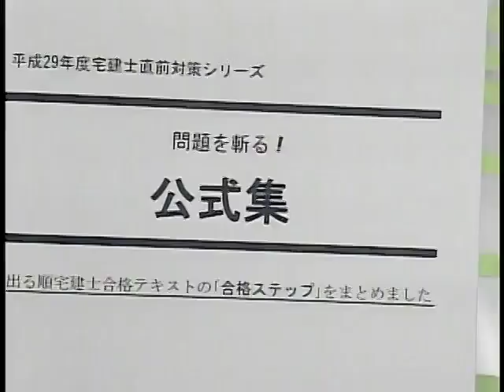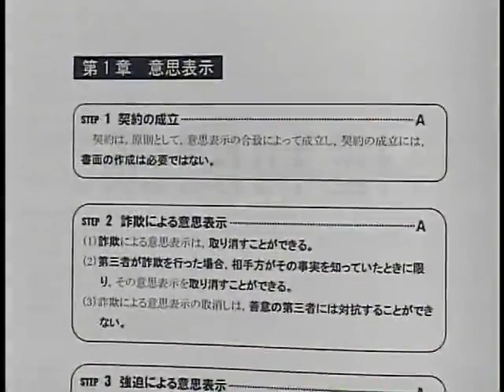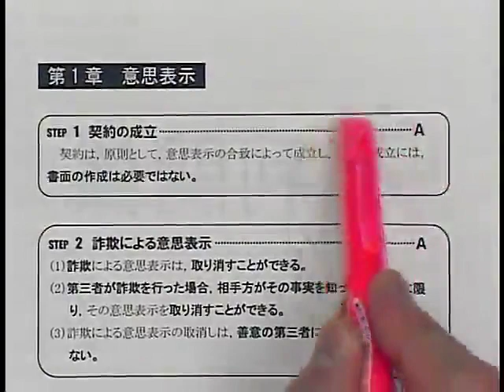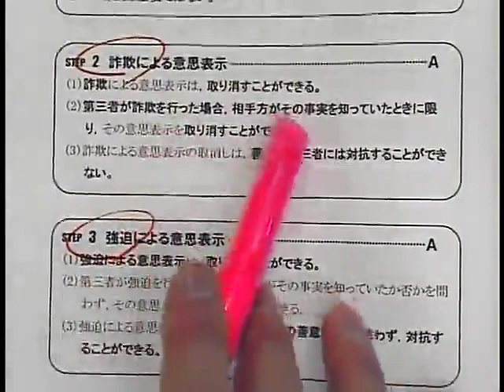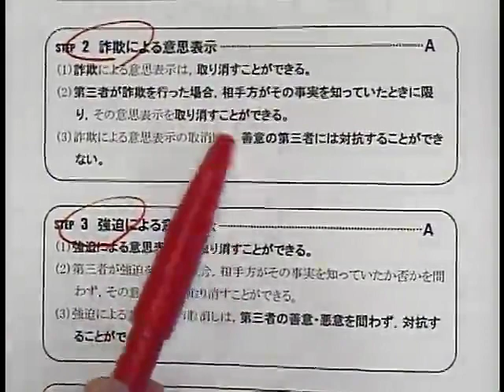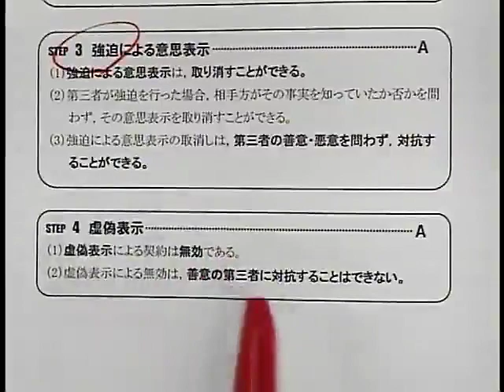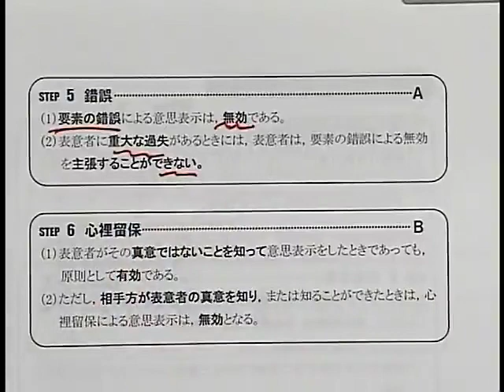２０１７出る順宅建士スマート総まとめ講座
2017出る順宅建士スマート総まとめ講座
　　権利関係　小野　明彦 LEC専任講師　無料お試し版